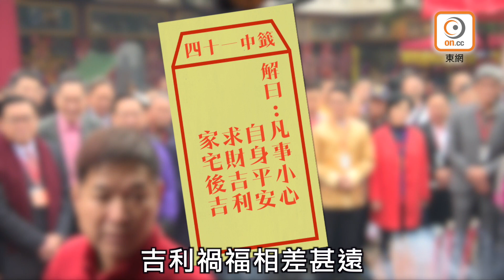東方日報A1:調亂車公靈籤運更差 政府或現內耗人事變動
新界鄉議局周六(17日)按照傳統，於大年初二前往車公廟為香港求籤，但負責遞籤的職員卻疑似擺烏龍，將為香港所求的籤與為沙田所求的籤調亂。有車公廟場外居士認為，若然調亂籤文屬真，香港整體運程會更差。